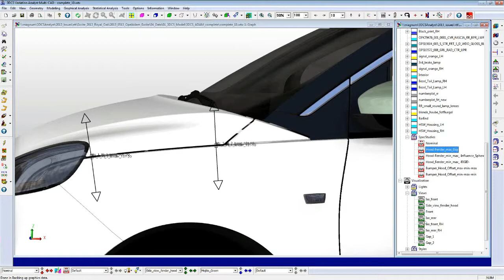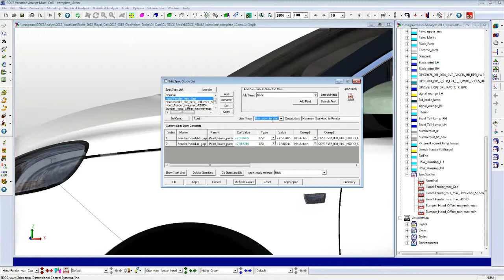2. Spec Study Export to Deltagen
Demonstrating Spec Studies in 3DCS Multi-CAD, these are then exported to 3DEXCITE's Deltagen using the new 3DCS Add-on and the push of a button.